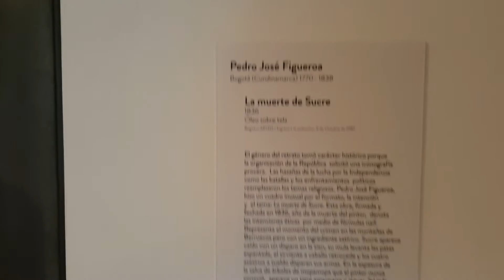Antonio José de Sucre su verdadero rostro Pintura contemporánea museo Del banco de la República 2016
Pintura contemporánea de Antonio José de Sucre por un pintor colombiano de la época